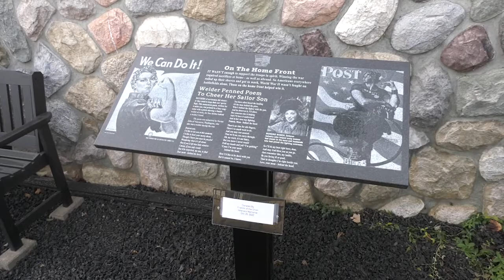ONTV News Break: Orion Veterans Memorial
On October 28, 2022, the Orion Veterans Memorial was the site of a small gathering to unveil new flagpoles and two new monuments dedicated to the women who served in the military.